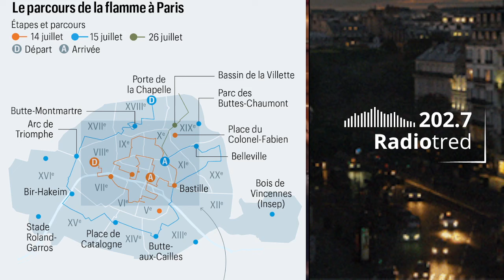Hidalgo craque au conseil de Paris sur les JO | Le parcours pourri de la flamme à PARIS